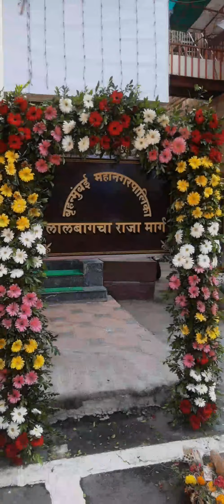Vlog 2 | lalbaugcha Raja 🙏